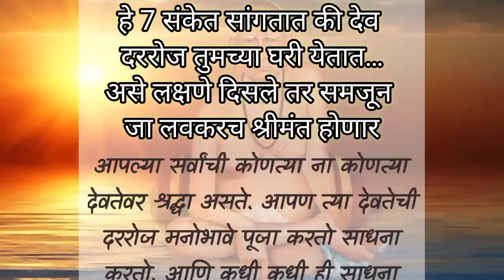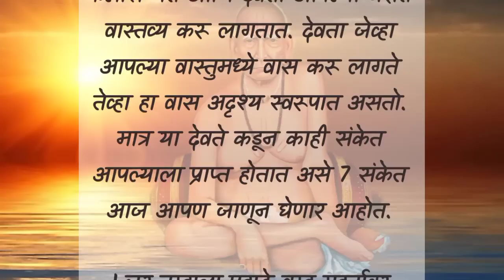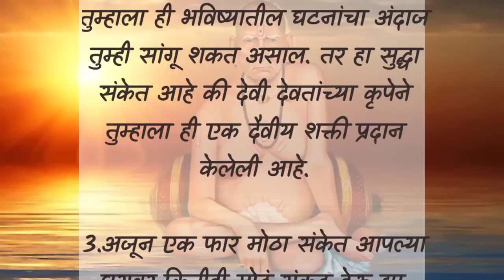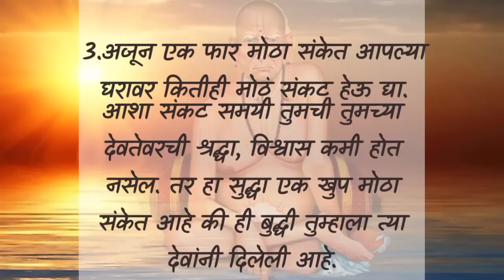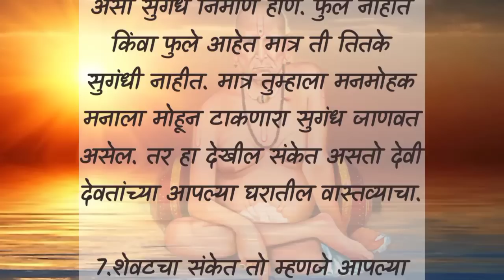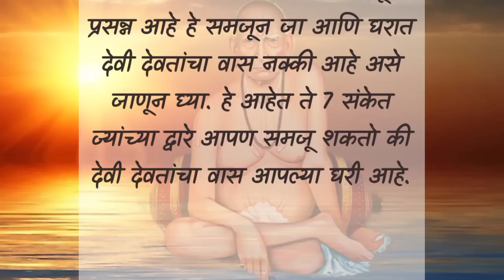7 संकेत सांगतात की देव दररोज तुमच्या घरी येतात | श्री स्वामी समर्थ सद्गुरु | हे नक्की करून पहा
7 संकेत सांगतात की देव दररोज तुमच्या घरी येतात | श्री स्वामी समर्थ सद्गुरु | हे नक्की करून पहा